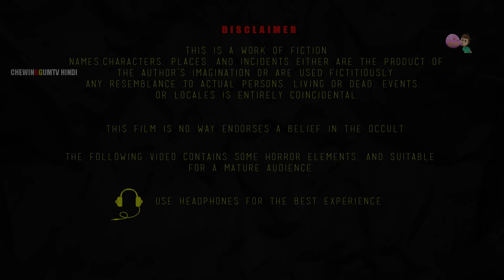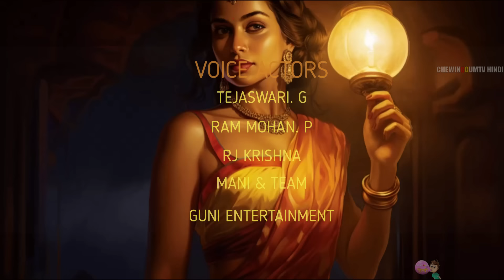फर्जी मित्र | PHARJEE MITR | Chudail Ki Kahani | HINDIHORRORSTORIES # 260